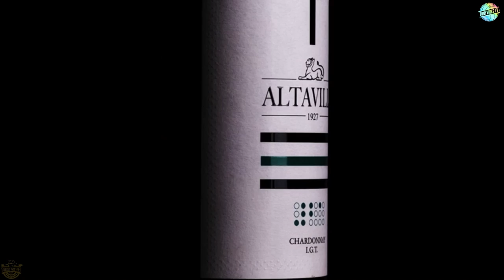I was a street guy in Libya, I saw a dead body for my first time in prison! Part 1